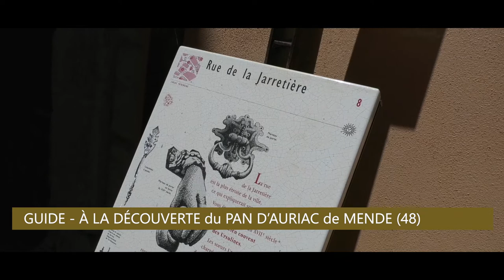Le pan d’Auriac, quartier historique de la ville de Mende (48) émission "PLACE aux VILLAGES"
Le pan d’Auriac, quartier historique de la ville de Mende, possède une histoire urbaine et un patrimoine encore insoupçonnés. Avec notre guide Alexandre, le pan d’Auriac nous dévoile une part de ses secrets.

L'émission "PLACE aux VILLAGES" comporte de très nombreux rendez-vous.

Un reportage KWZ tv Lozère - juillet 2020